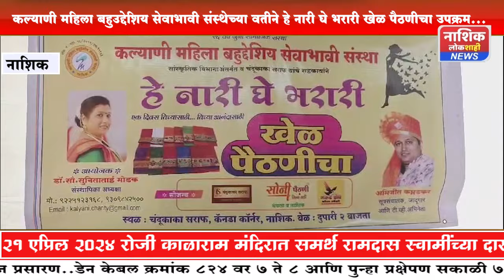कल्याणी महिला बहुउद्देशिय सेवाभावी संस्थेच्या वतीने हे नारी घे भरारी खेळ पैठणीचा उपक्रम...